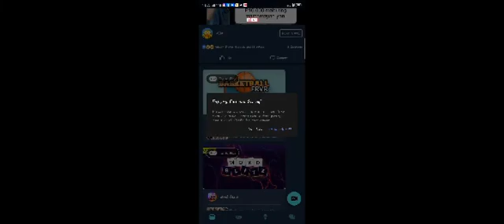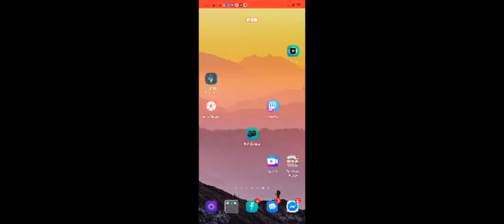Mobile legend MIYA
I love miya